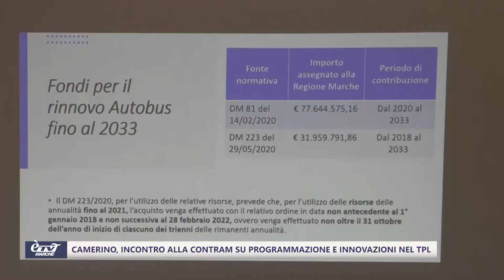Camerino, incontro alla Contram su Programmazione e Innovazioni nel TPL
Programmazione e innovazioni nel trasporto pubblico locale, si è svolto nella sede della Contram a Camerino un importante incontro istituzionale con l’assessore ai trasporti della Regione Marche Guido Castelli…